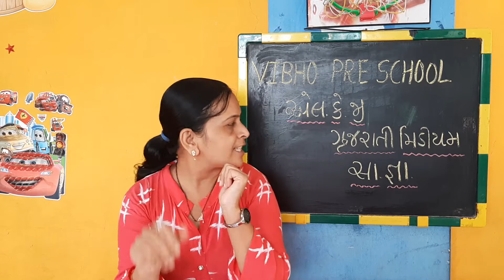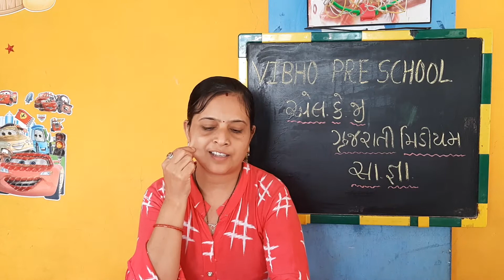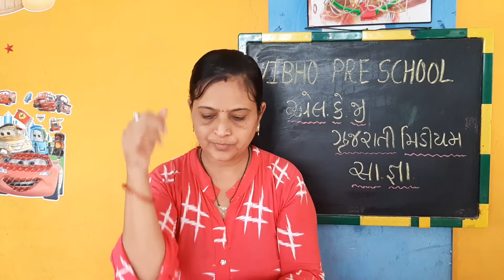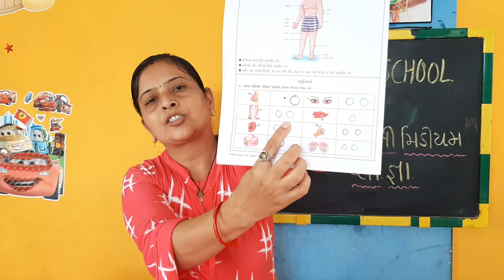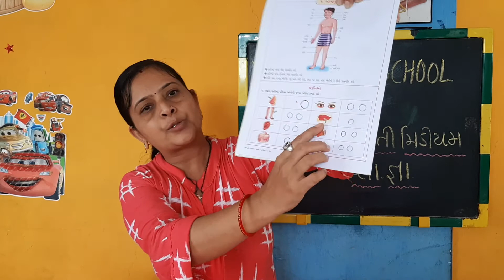સામાન્ય જ્ઞાન- એલકેજી ગુજરાતી માધ્યમ || vibho Pre School